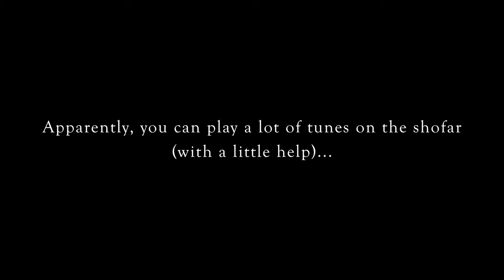Shofar, so good?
West London Synagogue's Rosh Hashanah Shofar Challenge!

With so much doom and gloom around, we thought this short clip might make you smile as we approach Rosh HaShanah!

The clip features our wonderful West London Synagogue community shofar blowers - with a little vocal help from Maya Levy - having a laugh and demonstrating the versatility of this ancient instrument! Bravi!

So here's the challenge: can you or anyone in your family or community create a tune - Jewish or not - using only shofar blows, perhaps with a little vocal help?

If so, please post on social media tagging WLS and see which clip gets the most likes and comments.

So, what are you waiting for? Toot toot! Get blowing!!!

Shanah tova u'metuka!